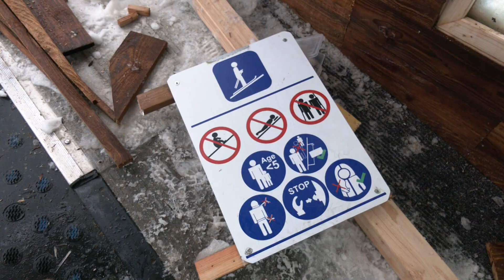OUVERTURES PARTIELLES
Les stations de ski de la Mauselaine à Gérardmer et de la Bresse-Hohneck vont pouvoir ouvrir partiellement ce samedi 17 décembre pour le premier week-end des vacances scolaires. L'heure est aux derniers préparatifs et à l'exécution du plan de sobriété. Utilisation optimisée des enneigeurs, tarifications des remontées, formation du personnel, tout est pris en compte. Quant aux pré-réservations, elles sont équivalentes aux années avant l'épidémie de Covid-19.